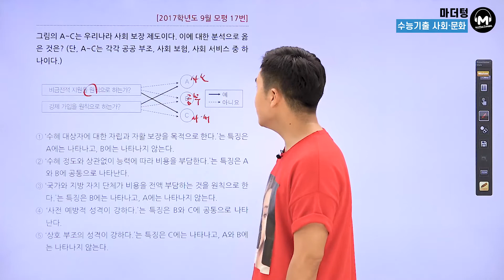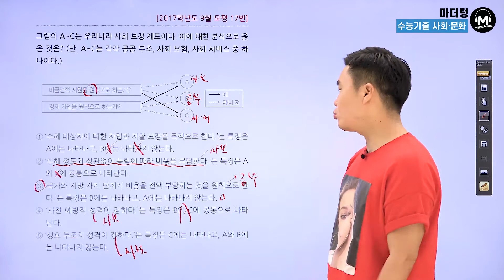[마더텅] [사회·문화] 2017학년도 9월 모평 17번 (해설 : 배준호 선생님)